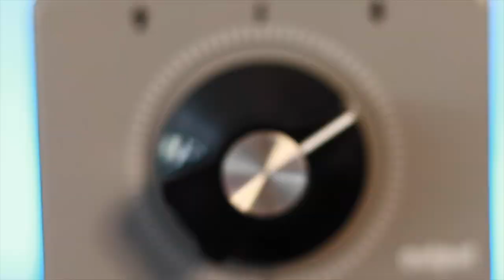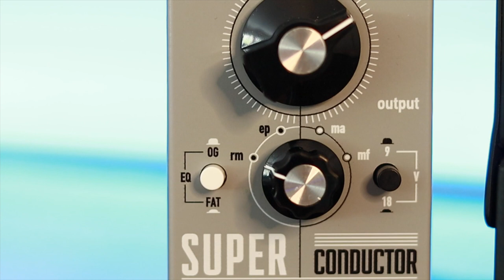Crazy Tube Circuits Super Conductor Multi-Boost